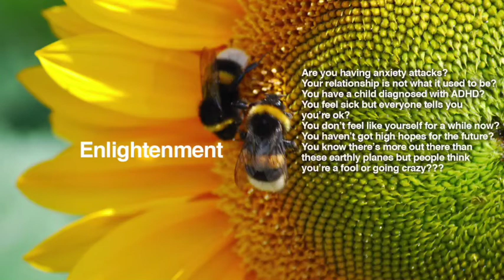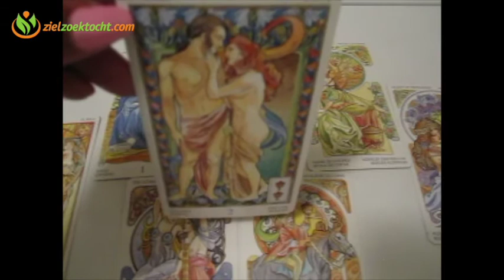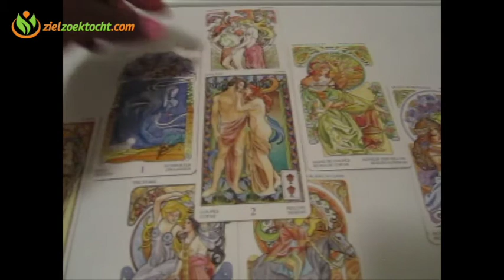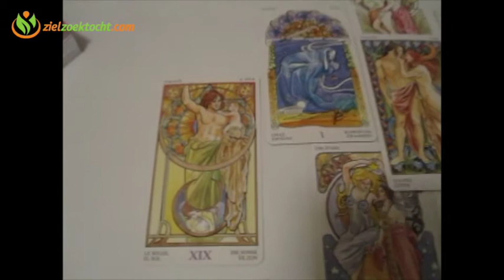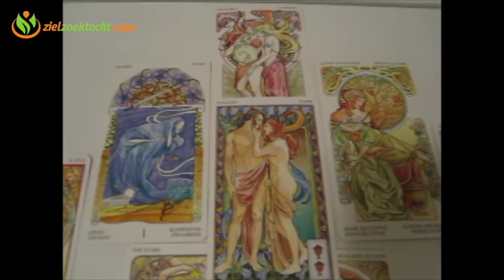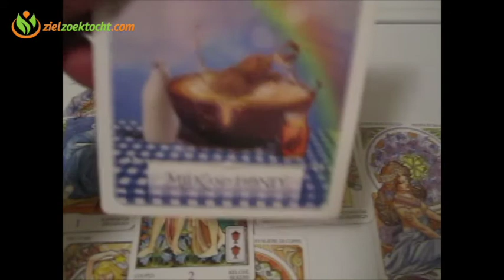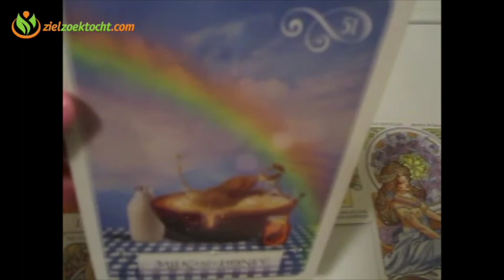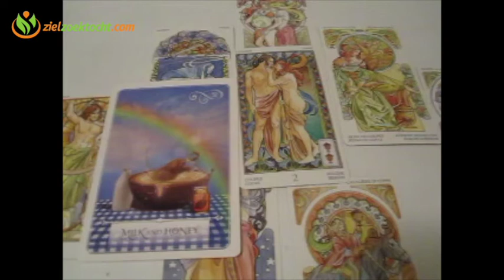Capricoen Weekly Psychic Tarot Horoscope Reading | Week 14 | April 3 - 9